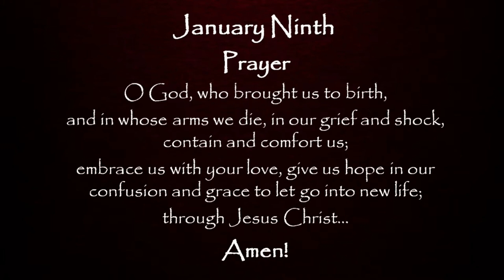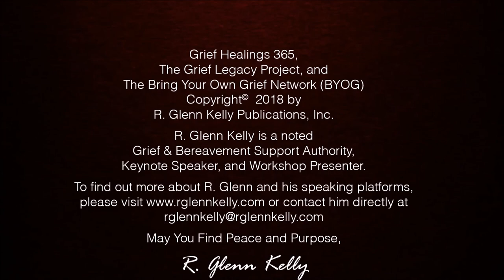January 9th Daily Inspirations - Grief and Bereavement Support - BYOG Network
Today's Inspirational quote is an often used religious liturgical Mourning Prayer. May you find inspiration in it!